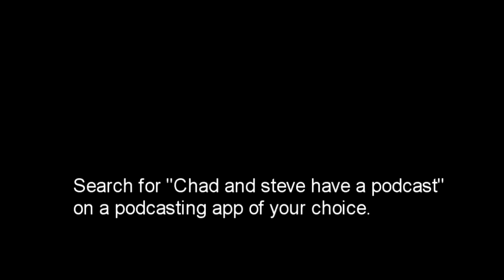The eras of youtube, and Chad & Steve have a podcast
Also on apple podcasts and other places.